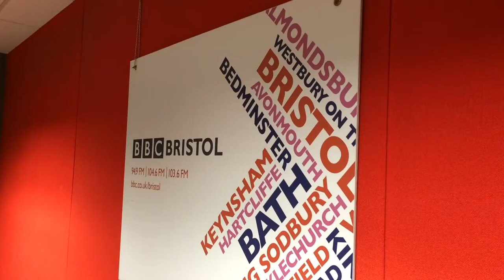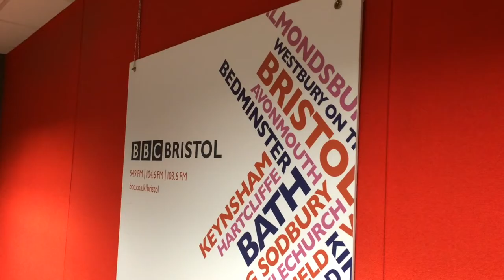Emma Britton on getting into radio, admiring Stephen Nolan and featuring on Innuendo Bingo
Emma Britton, Breakfast presenter at BBC Radio Bristol, chats to us about her career in radio, from being an occasional guest on BBC Somerset to having her own primetime show. Presented by James Hanson. Filmed and Produced by Andy Bennett.

Emma Britton's radio career began as a regular contributor to BBC Somerset. After becoming a Broadcast Assistant at the station, she began presenting the mid-morning phone-in, before moving to the flagship Breakfast Show in 2013. In 2016 she moved to present Breakfast at BBC Radio Bristol.